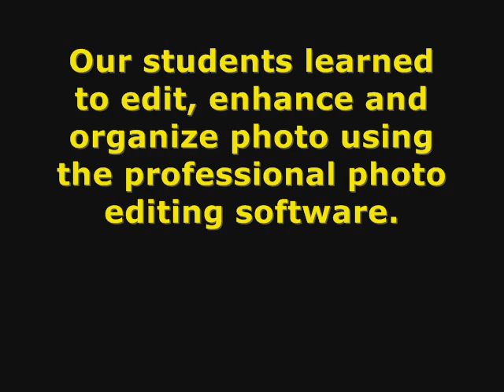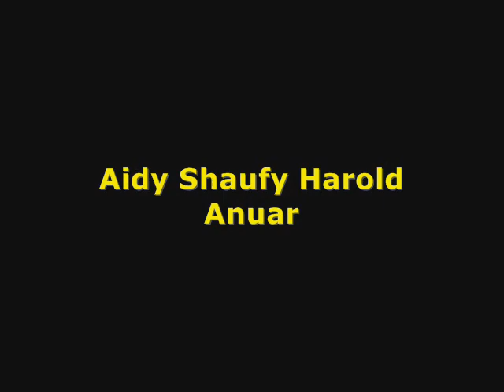Digital Photo Art by Level 4 (9 and 10 years old) students.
They learned how to use a digital camera, upload the pictures to the computer and edit it by using the professional photo editing software which they can use to edit, enhance and organize photos.

The name of the students:

Mr Aliff Haekal Dato' Khairul Afiza
Mr Arish Daniel Rosli
Mr Syed Hasyim Syed Alwi Alhabshi
Ms Sophie Teow
Mr Mukhlis M. Shariff
Mr Lohithakshan Nair  Saravanakumaran
Mr Yuvaraj Mithulan Naresh Nesaratnam
Mr Hazem Nabil
Ms Puteri Wan Zanariah Shaftdean
Mr Lut Willham Johan
Ms Amira Afiqah Hishamuddin
Mr Md. Idlan Hakimi  Nor Azman
Ms Aina Sofea Hishamuddin
Mr Petra Setya Kelana Hasto Sumantri
Ms Aerine Elly Roslan
Mr Hariz Wizma
Ms Nicole Nga Sze Yong
Mr Aidy Syaufy Harold Anuar
Mr Arif Hadiyan Mohd Zahrain